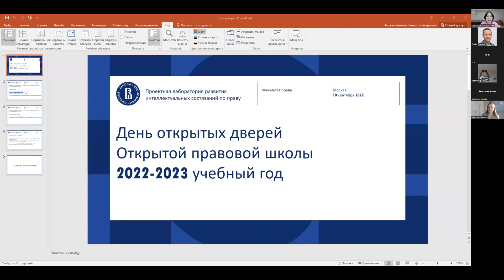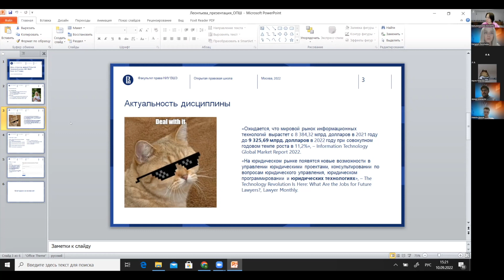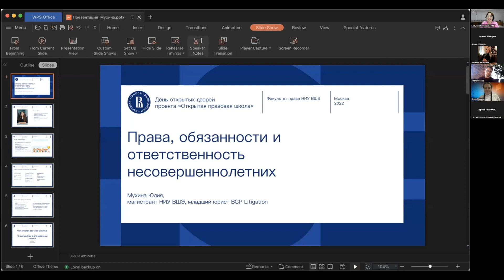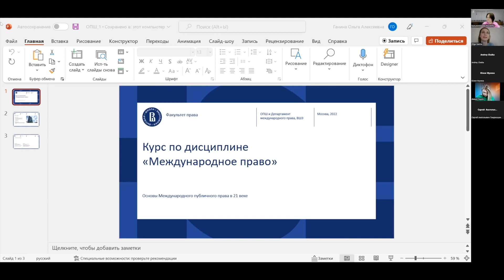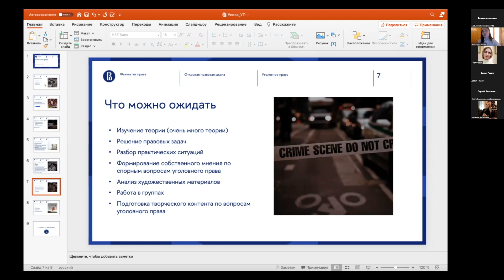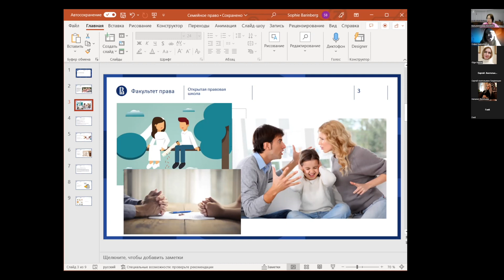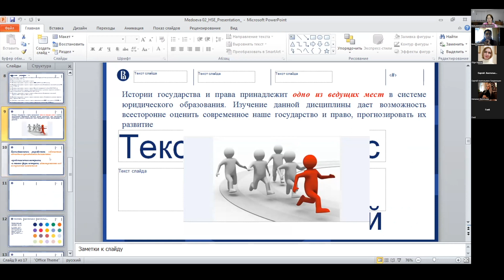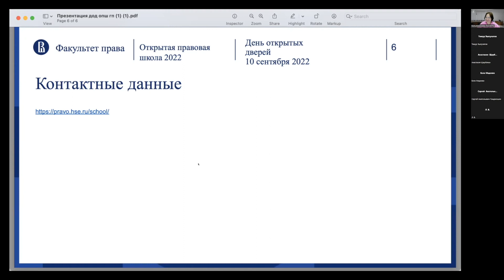День открытых дверей Открытой правовой школы | Факультет права НИУ ВШЭ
Подать заявку на обучение в Открытой правовой школе НИУ ВШЭ можно до 2 октября 2022 по ссылке